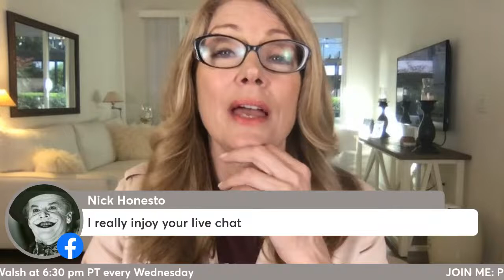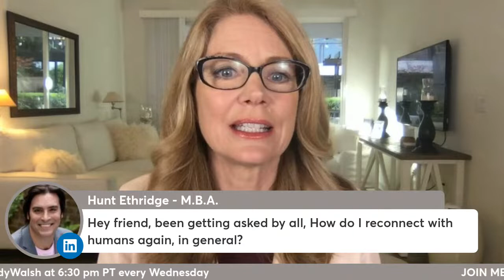Your Relationship Questions Answered